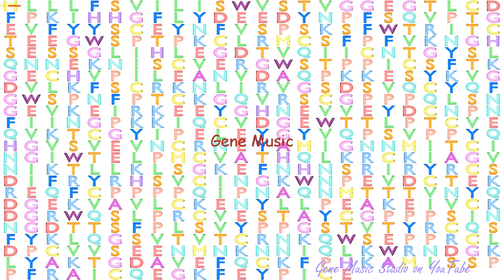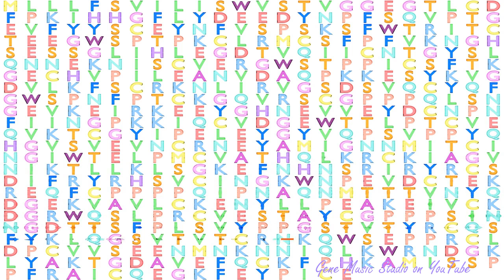Gene Music using Protein Sequence of CFHR5 "COMPLEMENT FACTOR H-RELATED 5"